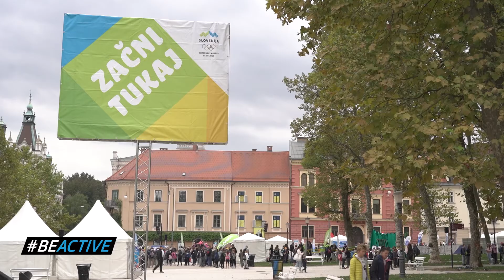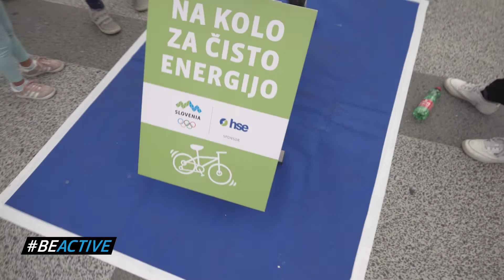Olimpijski festival 2022